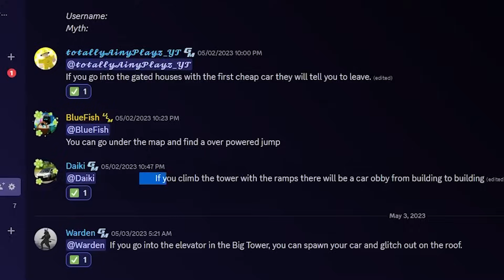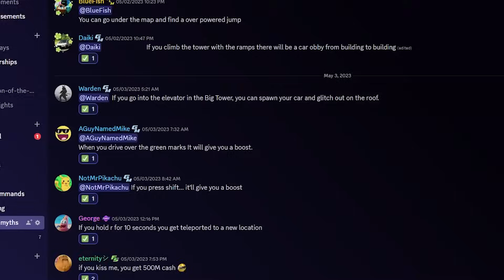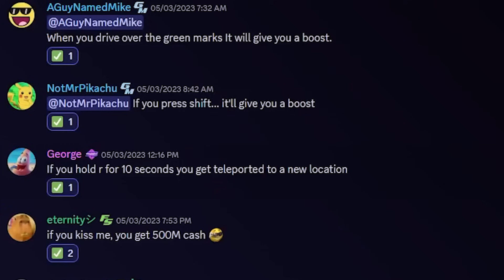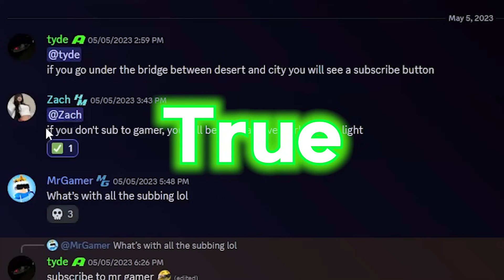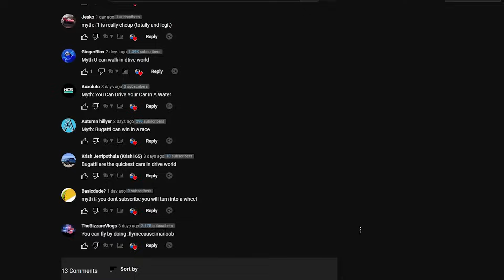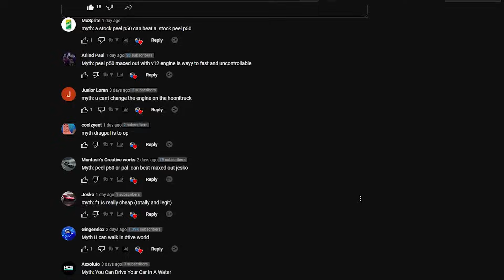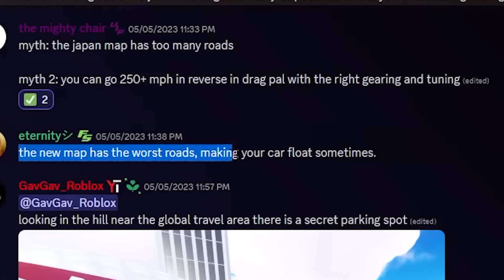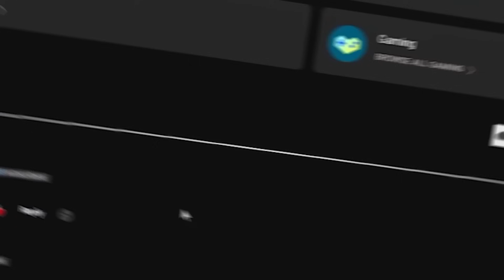Busting 15 MYTHS in Drive World!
Today I will be going over YOUR Drive World Myths, and seeing if they are true or false!

                  Socials

⭐Recording/Encoding: OBS / Streamlabs
⭐Editing: Adobe Premiere Pro CC 2020
⭐Thumbnails: Adobe Photoshop / Blender